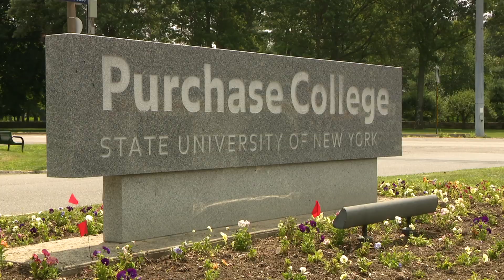PKG FUTURE STARS SUMMER CAMP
Summer Future Stars soccer camp at Suny Purchase College.  Photographer: Kurt Fischer, Reporter: Rebecca Solomon.
Kids get to enjoy the vigorous training of becoming a future soccer player.